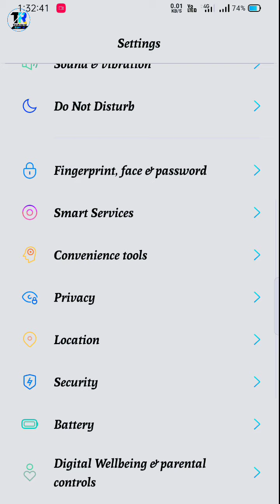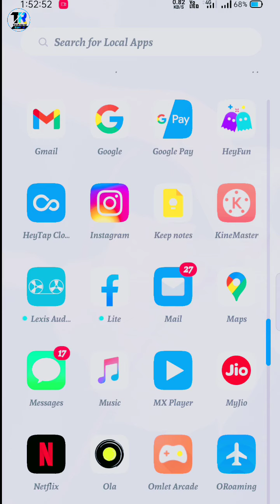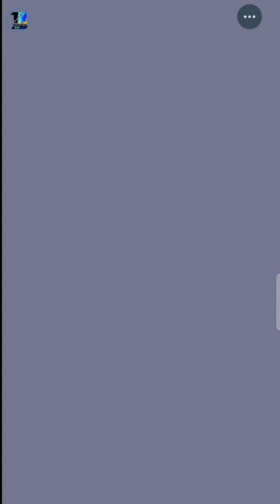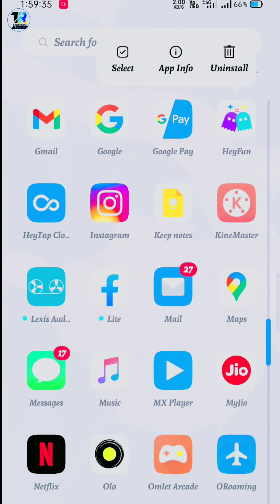Realme 3 Pro Best January Update || Hidden Surprise in Update 🤩